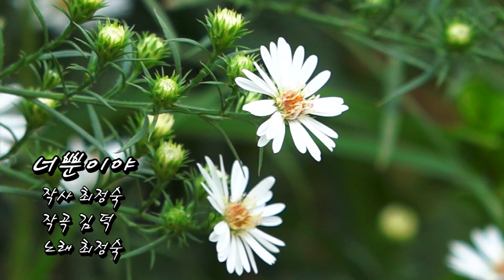가수최정숙/너뿐이야 2020New ver 사진뮤직영상